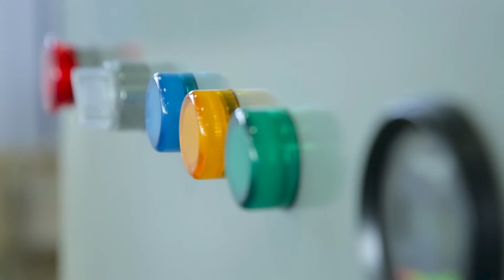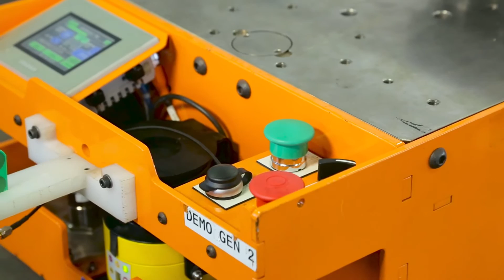iTrack | Michigan Business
iTrack's technology provides autonomous navigation and tracking to commercial businesses. Watch to learn why the founders of this Michigan startup love the collaboration opportunities and technical talent pool here in Michigan.